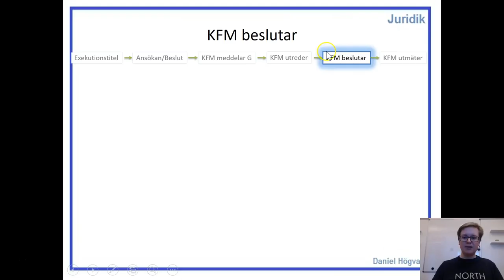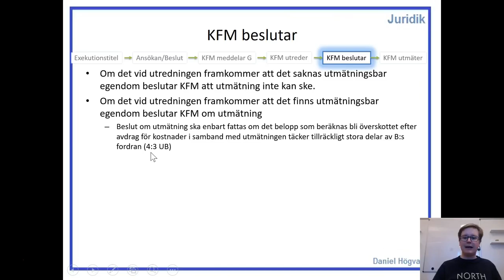Utsökningsrätt - Del 7 - KFM beslutar